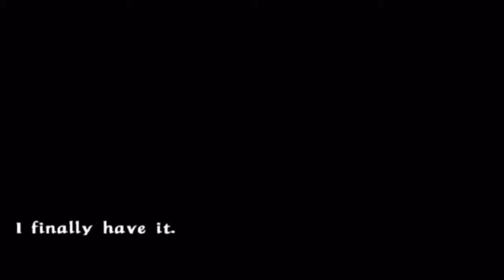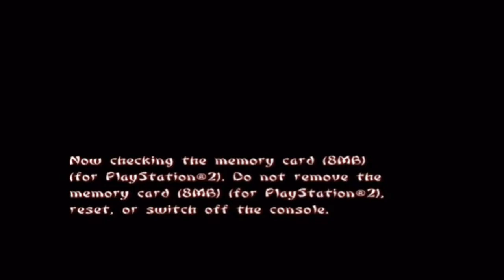Let's Play Tenchu Wrath of Heaven - Deutsch - Part 21 - Bestrafe den bösen Händler Teil 2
Wir finden nun Echigoya und vernichten ihn und seinen Bodyguard.